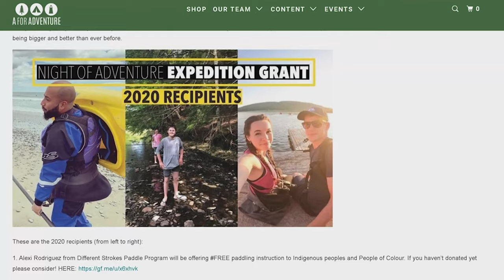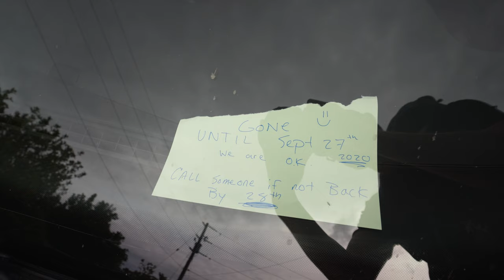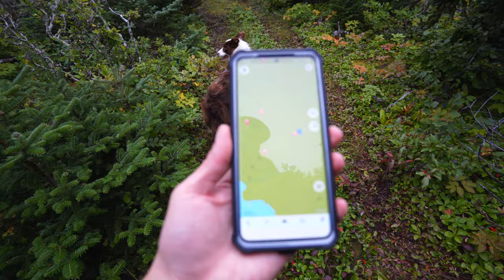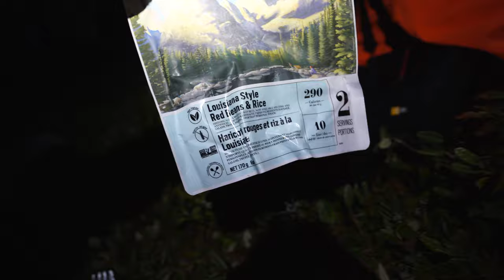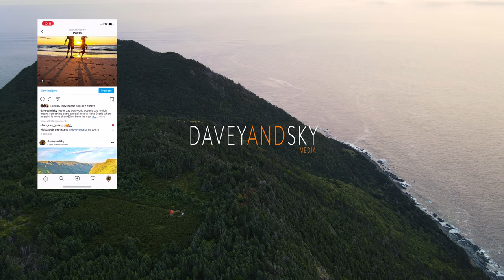The High Capes | A Northern Route | Ep.1 – We slept on a hill | Cape Breton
Cruising across the highlands on our big 10 day expedition! This is the start of our epic journey across some of the wildest parts of Cape Breton. In this episode we descend to the most northern tip and scale our way around to Money Point. We hope you enjoy this series!
Lots of love -David & Skylar